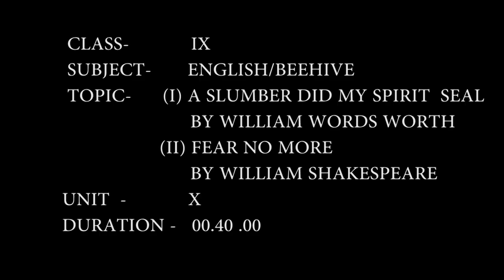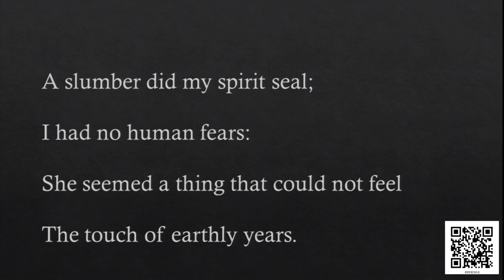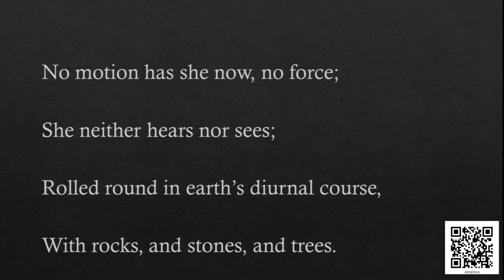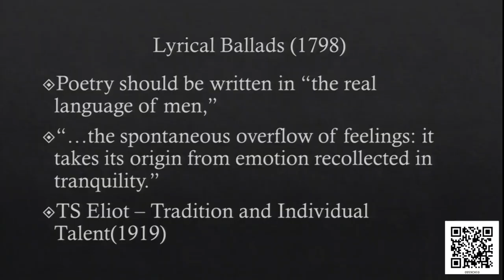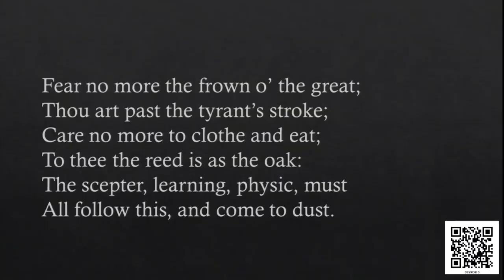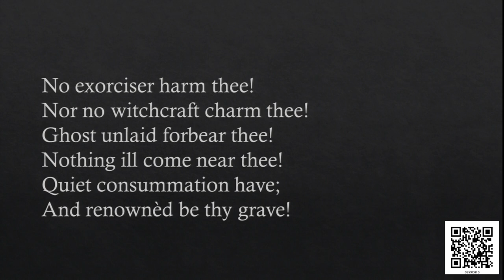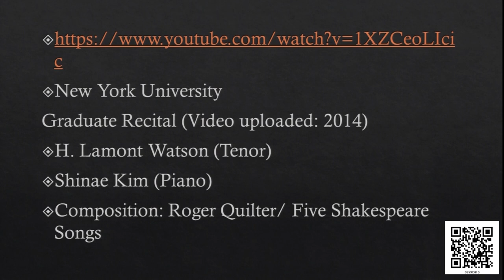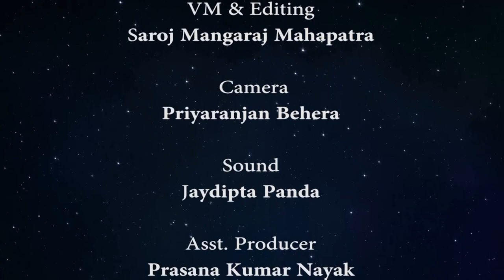Chapter - 10: Kathmandu, A Slumber did my Spirit Seal